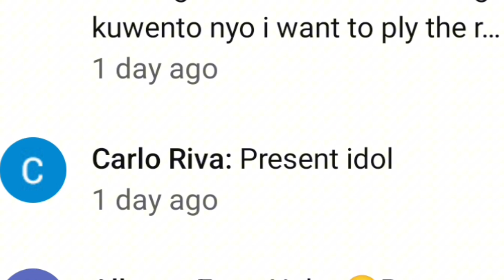CH.105- BINAWIAN AGAD NI SANJI SI SENDO - ANG PLANO NI FUJIMA PARA KAY SENDO